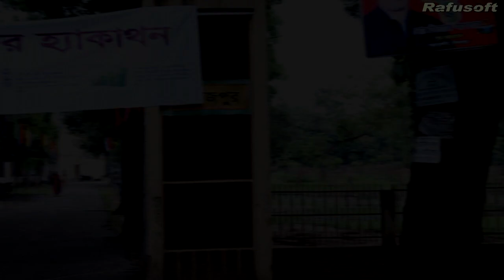Freelancer Hackathon - Digital Dinajpur, Bangladesh RAFUSOFT & Sadar Upazila Dinajpur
By the leading of Sadar Upazila Nirbahi Officer - Abdur Rahman (UNO) and Cyber Security Expert of RAFUSOFT - Rafaet Hossain Rafu had started Freelancer Hackathon program where minimum 200 of percipient will be perfectly freelancer and will started there carrier with in 1 month. The Challenge of Rafaet Hossain Rafu has made a Technic to understand Graphic Design, Search Engine Optimization, Web development, SMM in short time with highly professional skill.. Dinajpur will reach Digital Zila soon.. We Hope..